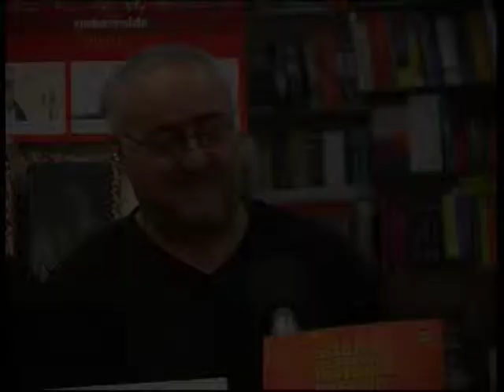Historia navarra de Euskal Herria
Javier Etayo "Tasio", Angel Rekalde (Nabarralde) y Tasio Agerre (Nabarralde)